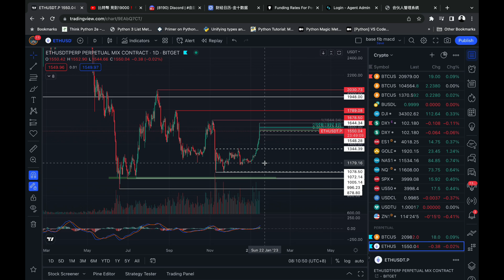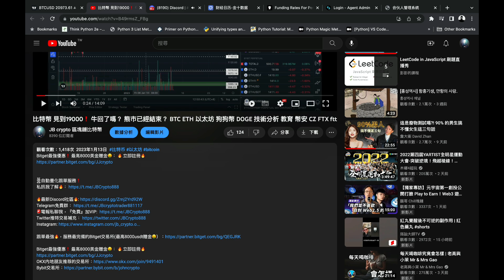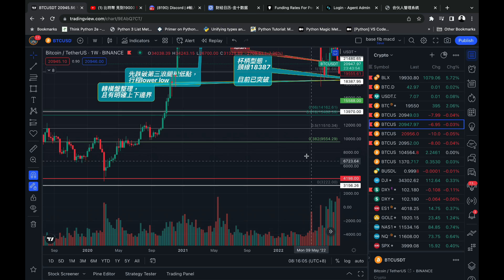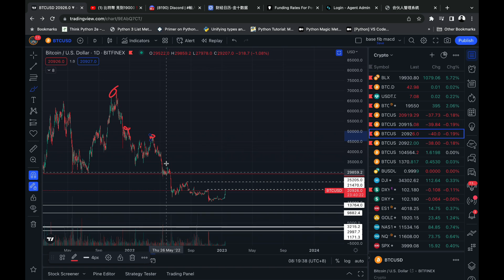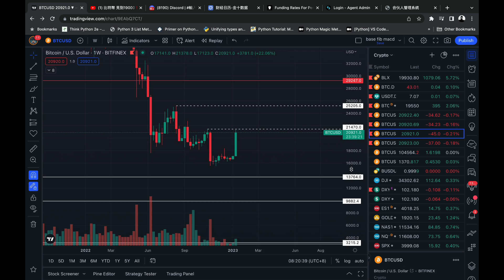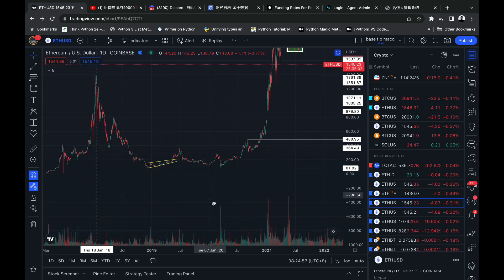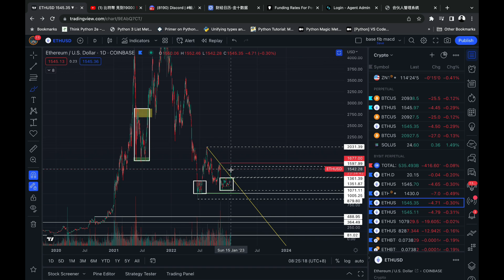比特幣 週線底部訊號‼️ 能夠梭哈的機會 很可能已經來臨 BTC ETH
全自動量化跟單服務❗️